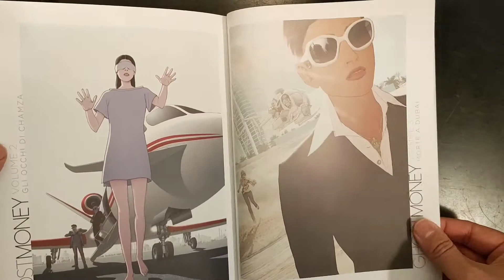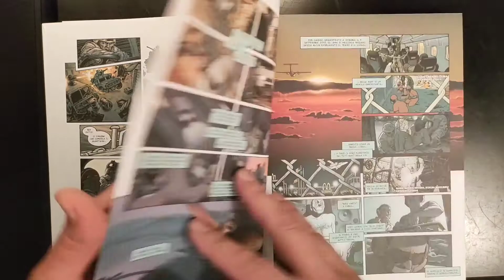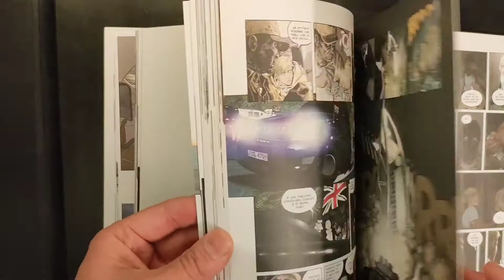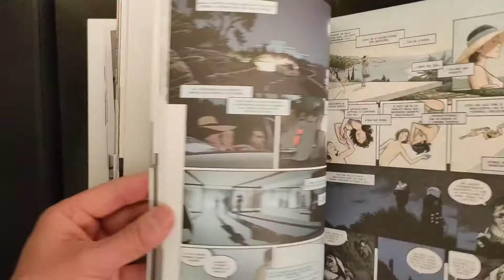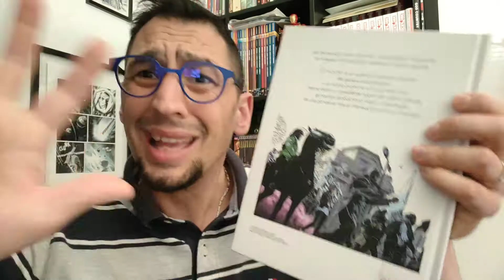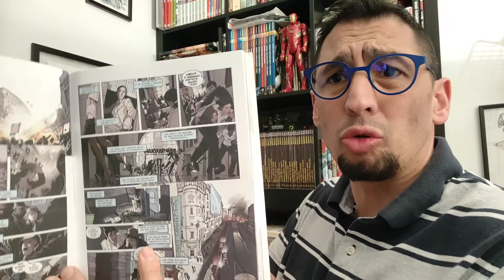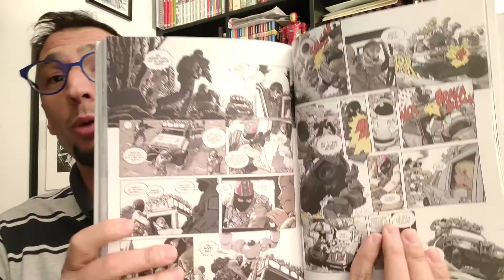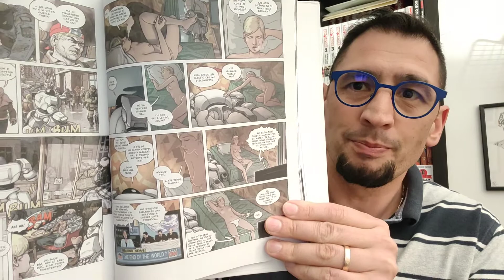SPETTACOLO francese, consiglio di leggere QUESTO CAPOLAVORO !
non c'è molto da aggiungere, non c'è troppo da discutere. Ghost Money è un capolavoro e se non lo conosci dovresti prodigarti per farlo.